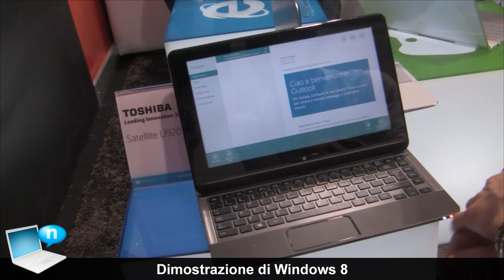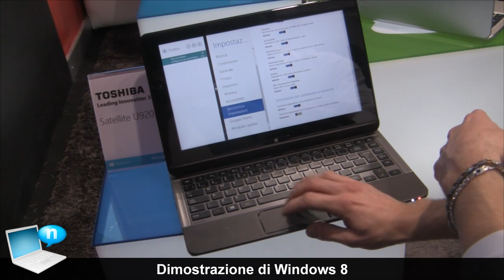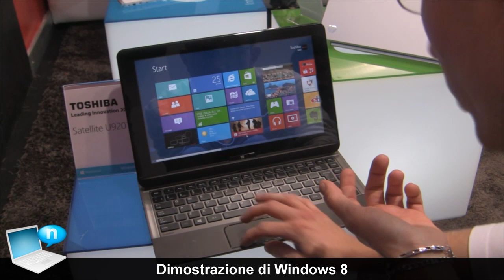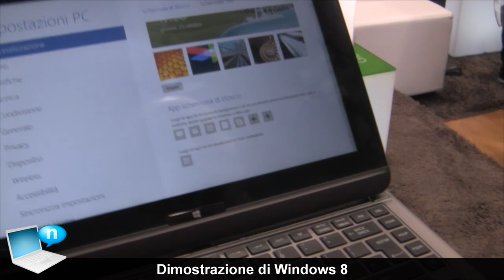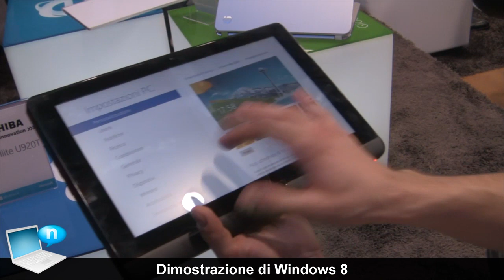Windows 8 - Dimostrazione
Demo di Windows 8 dall'evento di lancio italiano: nuova schermata Start, input via tocco e via dispositivi di puntamento, schermata di sblocco ed interazioni e condivisioni di informazioni fra applicazioni.